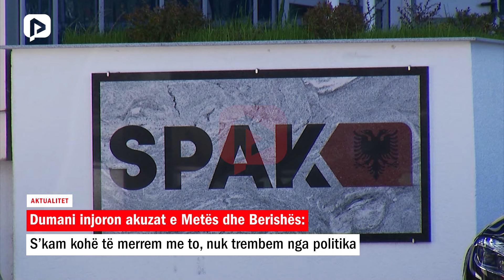Dumani injoron akuzat e Metës dhe Berishës: S’kam kohë të merrem me to, nuk trembem nga politike